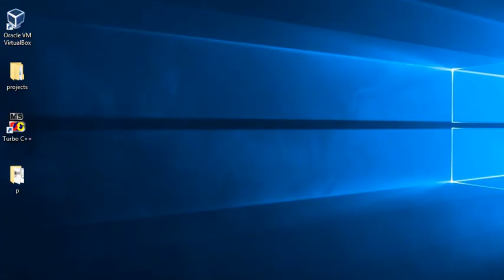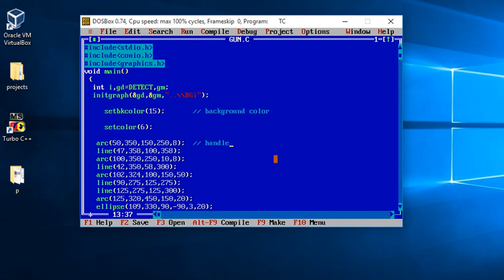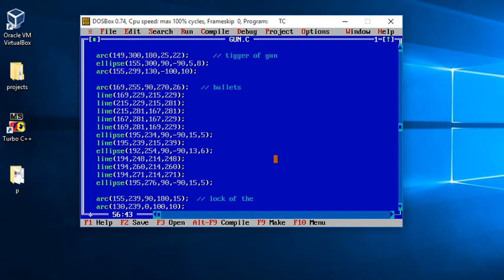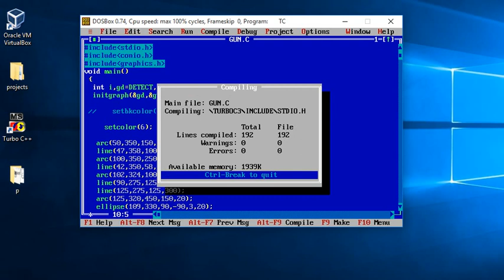Computer graphics program to draw a gun in c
welcome back again friend's
i am Ajay  and know i back with my another video on computer graphics in which i show you how to draw a Gun in turbo c++ in c.
in this program if you face any problem you can directly comment me for that in the comment box. i will make sure that i can give a fastest reply to you friend's

Or Also You can join us on Our Google plus G+ community

or you can watch my another video that is on
This are some videos related to the computer graphics programming.